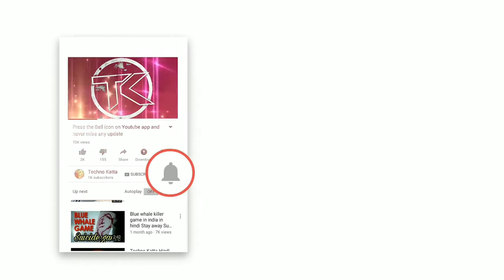OnePlus 6 Price, Specifications, India Release Date Revealed: Live Updates in india 2018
the OnePlus is backed by a 3300mAh Dash Charge-compatible battery, Face Unlock, and fingerprint sensor. Dimensions of the OnePlus 6 are rumoured at 155.7x75.4x7.8mm and it is said to weigh 177 grams. The Android 8.1 Oreo-based smartphone has the OxygenOS custom UI, and will get Android P Beta for users to sideload starting tonight.

The OnePlus 6 price is GBP 469 (roughly Rs. 42,870) in the UK for the 6GB RAM + 64GB storage variant, GBP 519 (roughly Rs. 47,450) for the 8GB RAM + 128GB storage option, and GBP 569 (roughly Rs. 52,000) for the 8GB RAM + 256GB storage model. Likewise, the three variants cost EUR 519 (roughly Rs. 41,000), EUR 569 (roughly Rs. 45,500), and EUR 619 (roughly Rs. 50,000) in the rest of Europe, and $529 (roughly Rs. 35,800), $579 (roughly Rs. 39,200), and $629 (roughly Rs. 42,600) in the US, respectively.

The OnePlus 6 price in India will be revealed at the event the company is hosting tomorrow at 3pm in Mumbai. However, it starts at Rs. 36,999 for the variant with 64GB storage, according to a report. The 128GB storage variant is said to cost Rs. 39,999, while the OnePlus 6 price in India for the 256GB variant has not been revealed yet. The smartphone goes on sale in India on May 21 via pop-up stores the company will setup in Mumbai, Pune, Chennai, Hyderabad, New Delhi, Kolkata, and Ahmedabad, as well as from the OnePlus Experience Store in Bengaluru.

When it comes to online channels, The OnePlus 6 is an Amazon exclusive in India, and will be up for grabs from the e-commerce website with a number of deals. First up is the Fast AF (And First) sale, under which users need to buy a Rs. 1,000 gift card from Amazon between May 13 and May 16 and redeem it on May 21-22 while buying the OnePlus 6. This will give the buyers complimentary 3 month additional warranty (above the standard 1-year warranty), along with Rs. 1,000 cashback in the form of Amazon Pay balance.

The launch offers being provided by Amazon Include a Rs. 2,000 discount on purchases made using SBI credit and debit cards, no-cost EMIs for up to 3 months through all major banks, OnePlus is additionally giving all OnePlus 6 buyers complimentary 12-month accidental damage insurance by Servify, an Amazon Prime Video gift card worth Rs. 250, and discounts up to Rs. 500 for purchasing ebooks via Amazon Kindle. Idea subscribers picking up the OnePlus 6 will get a Rs. 2,000 worth of cashback and a dedicated device insurance. Besides, benefits up to Rs. 25,000 will be available on flight and hotel bookings from ClearTrip.

The new Bullet Wireless earphones